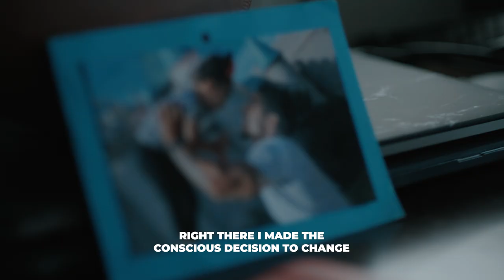From Prison to Progress - How fitness changed my life | Gymshark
Austin | My Purpose

Rock bottom is where most people find their purpose, just ask Austin.
Because when we’re at our worst, all we can do is become better.